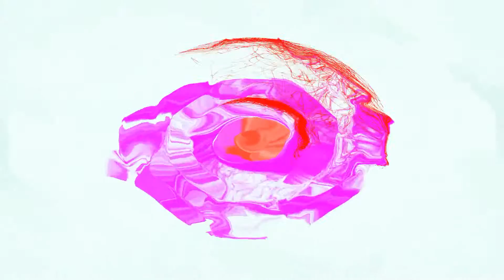You're all I need to get by freestyle